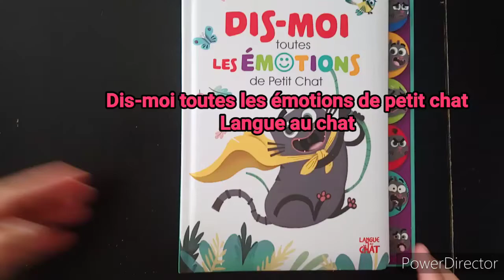Dis-moi toutes les émotions de petit chat Langue au chat